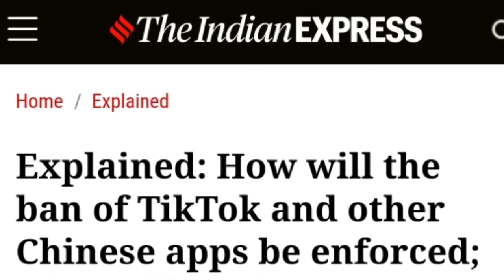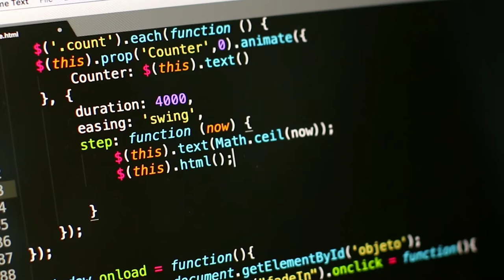china apps bannes in india sambalpuri/Odia.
E apps re ken Ken Chinese apps India re banned heiche janma. Kanta banned hela kaen j hela au ken Ken apps heiche agke use Kari Parma ki nai.
shree dian